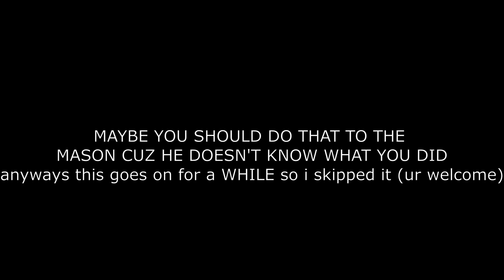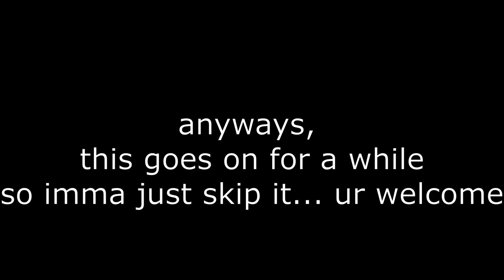Can i GiT GUD at minecraft hardcore ?